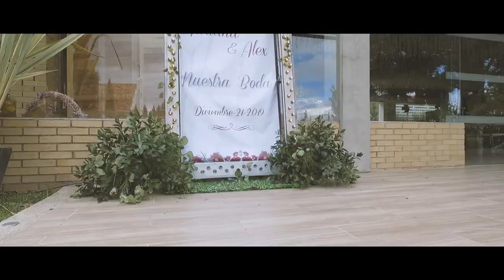Boda Adriana & Alex Hacienda Salamanca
Vídeo realizado por Artpho
hacienda Salamanca